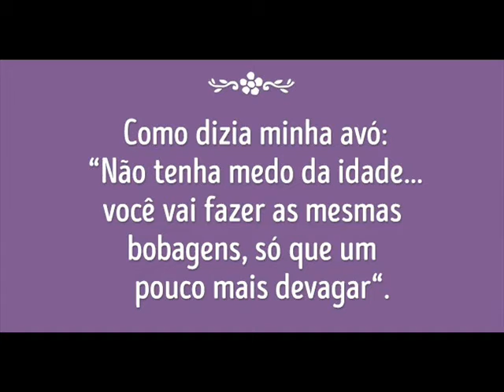É apenas uma caminhada....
Quando vivemos momentos felizes e belos no passado, sempre sentiremos uma inevitável saudade no presente.